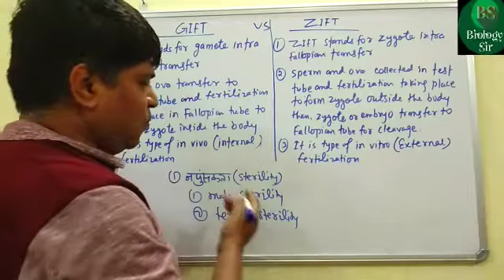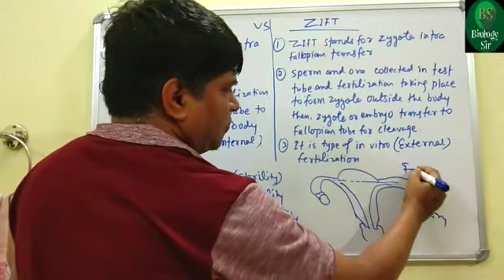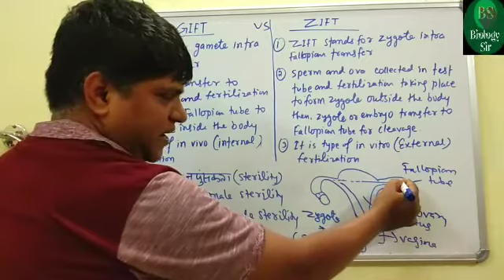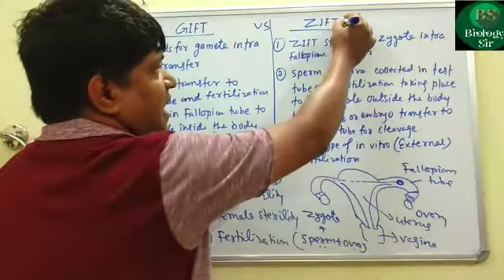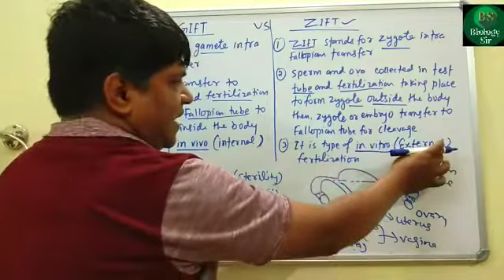GIFT VS ZIFT | GIFT and ZIFT differences | what is full form of gift and zift in Biology in Hindi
GIFT stands for “Gamete Intra-Fallopian Transfer.” Gametes, i.e., the female's eggs and the male's sperm, are washed and placed via a catheter directly into the woman's fallopian tubes. On the basis of stage of embryo transfer and site of transfer in fertilization IVF embryo transfer is of two types 1) ZIFT (zygote intra fallopian transfer) in the transfer of either zygote or embryo at 8 blastomere stage in the Fallopian tube of female & 2) IUT (intra uterine transfer) transfer involves the transfer of embryo with more than 8 blastomere especially at 32 cell stage in the uterus of female
Main keywords:-

ZIFT VS GIFT, major difference between gift and zift, zift versus gift in biology,zift and gift differences, full form of zift and gift, what is difference between gift and zift,Biology Sir, Balram sir,

Hi guys myself Balram Prasad Gupta (Balram sir) and you are watching "Biology Sir" YouTube channel, if you are enjoying the video to see on this channel, pls subscribe, like, comment and share it. Welcome to all 👍👍

Visits our website name Biology Sir

playlist: pollination in flowering plant